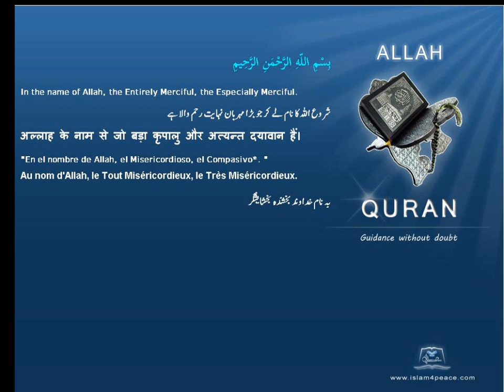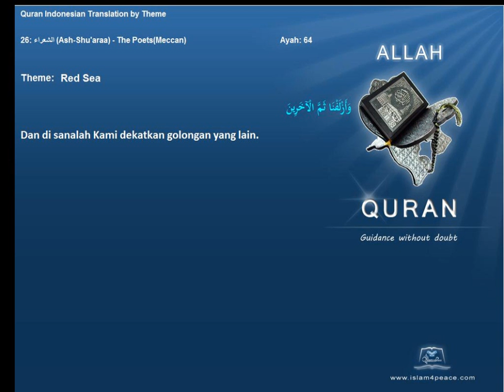Quran by Theme Indonesian Red Sea Islam4Peace com